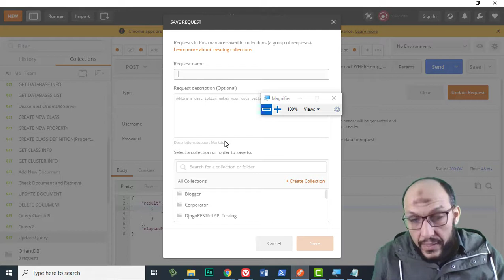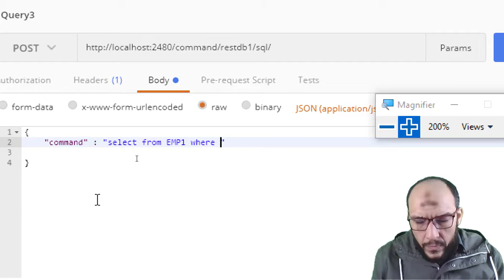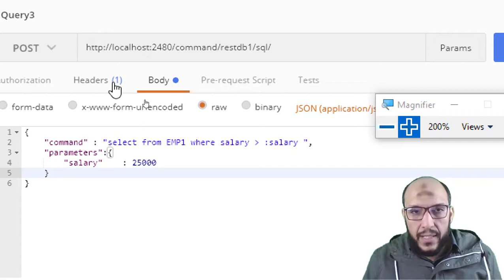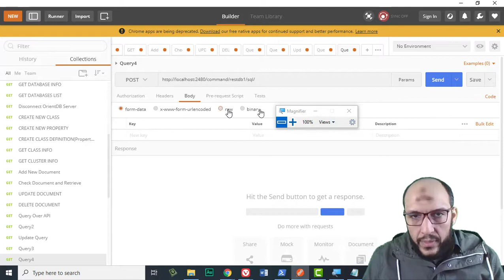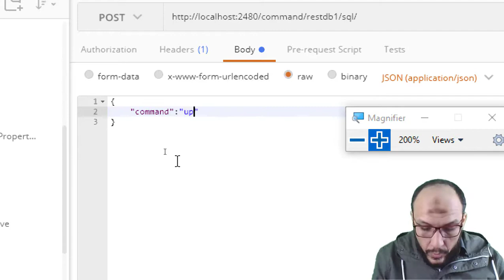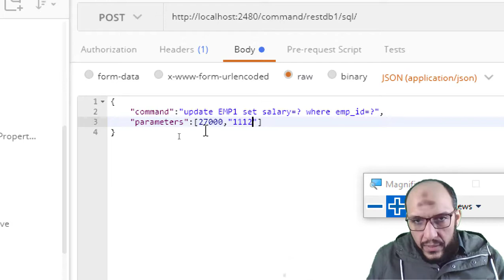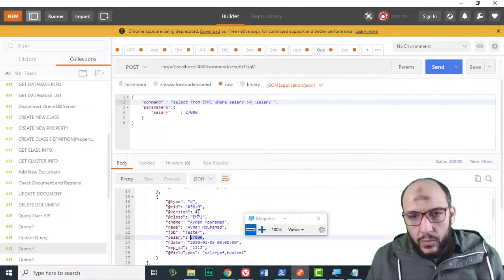128 Python Handling Data Course OrientDB REST API Send Query over API in BODY JSON DATA